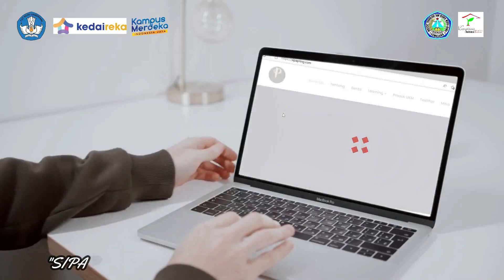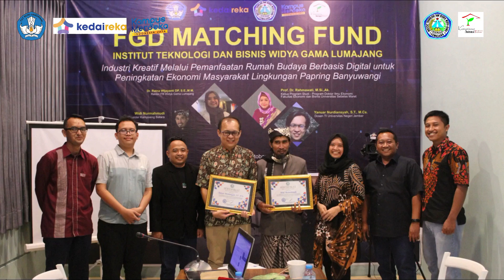HASIL INOVASI PRODUK MATCHING FUND 2022 - INSTITUT TEKNOLOGI DAN BISNIS WIDYA GAMA LUMAJANG